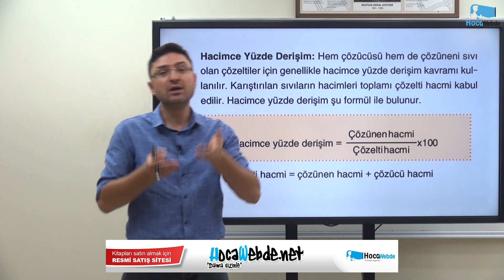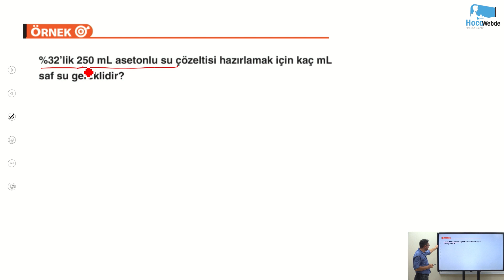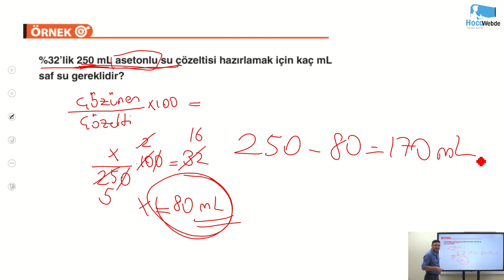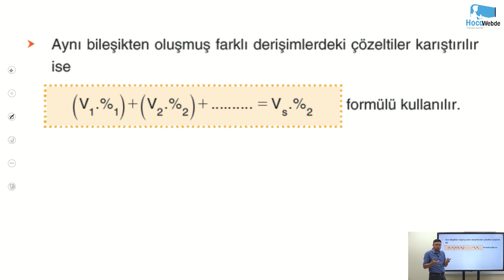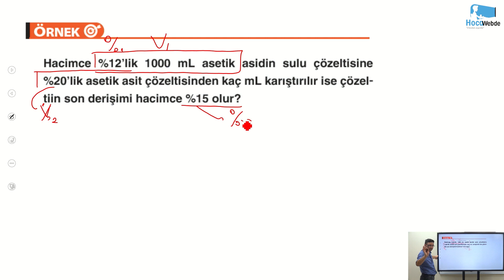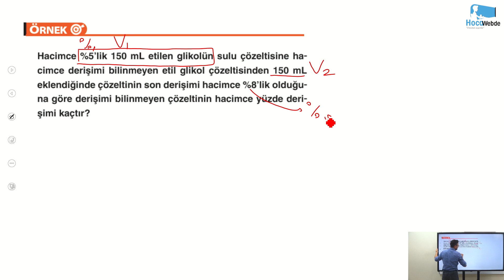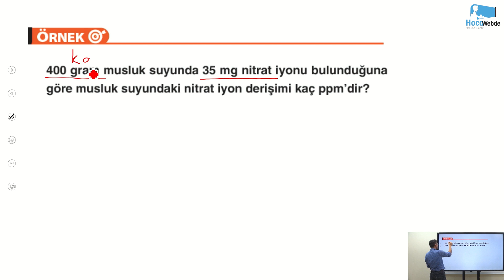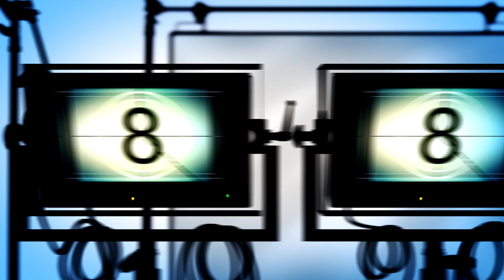76) TYT KİMYA 2024 ALİ ERAYDIN HACİMCE YÜZDE DERİŞİMİ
2024 TYT KİMYA DERS VİDEOLARI sizlerle.
HocaWebde Söz Verdiğimiz Gibi, "Daima Sizinle"